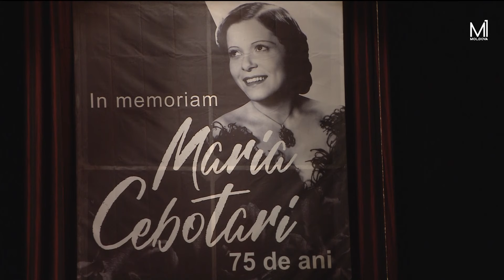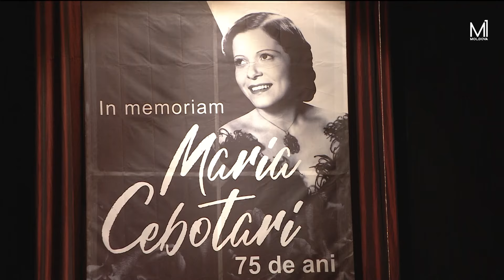În Memoriam Maria Cebotari. Gala de operă